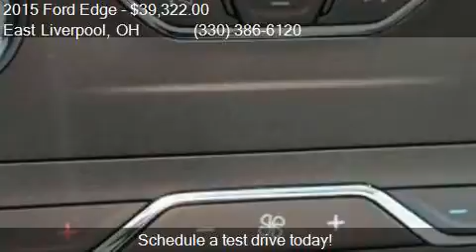2015 Ford Edge SEL AWD 4dr SUV for sale in East Liverpool, O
This 2015 Ford Edge SEL AWD 4dr SUV is for sale in East Liverpool, OH 43920 at Grand Ford.

Engine: 2.0L I4
Transmission: Automatic 6-Speed
Color: White Platinum
Mileage: 0
Contact Grand Ford 1503 Pennsylvania Avenue East Liverpool, OH 43920 to test drive this 2015 Ford Edge SEL AWD 4dr SUV today.